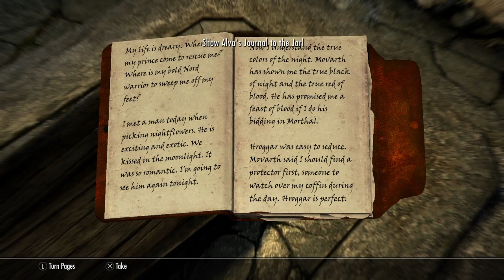scyrim game play 32*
Skyrim was developed using the Creation Engine, which was rebuilt specifically for the game. The team opted for a unique and more diverse open world than Oblivion's Imperial Province of Cyrodiil, which game director and executive producer Todd Howard considered less interesting by comparison. Upon release, the game received critical acclaim, with praise for its character advancement, world design, visuals, and dual-wielding combat. Criticism targeted the melee combat, dragon battles, and numerous technical issues present at launch. The game shipped over seven million units within the first week of its release and had sold over 20 million units by June 2013. It is considered one of seventh generation console gaming's most significant titles and one of the greatest video games ever made.

my own opinion on Skyrim it's one of the best games they evermade I'll play it every single day if I had a chanceit just has so much to do such as side quests main quest and miscellaneous quests and it has so much things we can do such as collectibl and so much mor